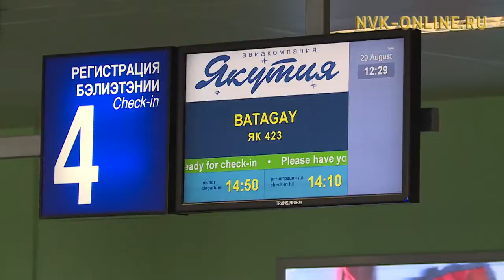Баатаҕайга уонна Удачнайга "Якутия" авиакомпания самолета көппөккө, дьон хаайтарда